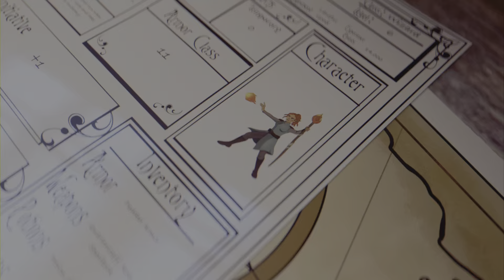Hogwarts Legacy Ciri Riannon Professor Hecat's Assignment 2